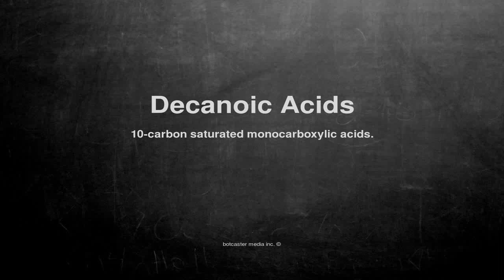Medical vocabulary: What does Decanoic Acids mean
What does Decanoic Acids mean in English?